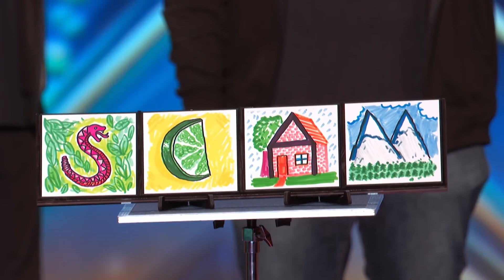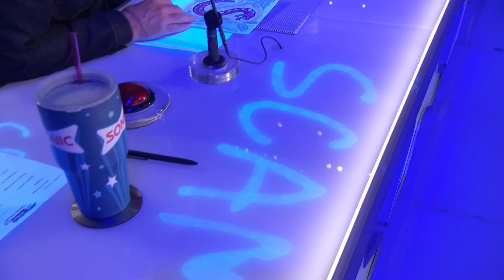10 Year Old Magician Leaves the Judges BAFFLED on America's Got Talent 2023!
10-year-old magician Ryland Petty Predicts the Future and Leaves the AGT Judges Stunned!